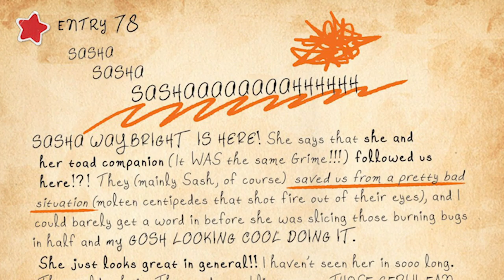Amphibia's Weirdest Mystery Has FINALLY Been Solved...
Thanks Marcy lol.